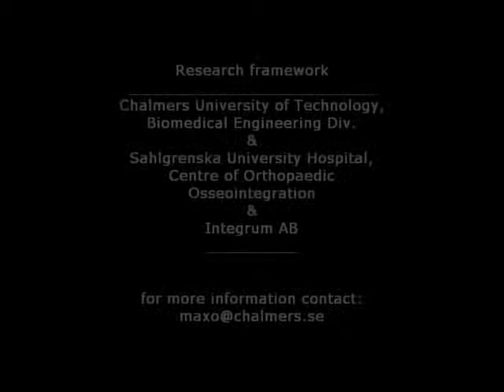Controlling an Arm Prosthesis on a Computer Screen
Motion signals from the outside of a human arm control an arm prosthesis and arm on the computer screen.